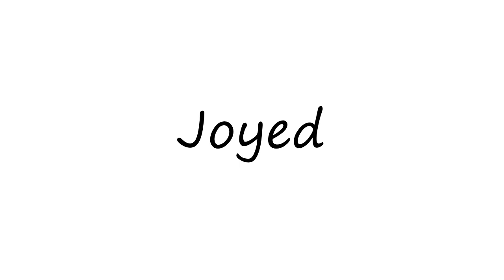How to Pronounce Joyed?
How to pronounce Joyed How to say Joyed? Learn the pronounciation Joyed! How to Pronounce Joyed. Expand your vocabulary, learn English words. Use this free pronunciation guide to practice words at a time. Learn for free. Thank you for viewing, please like or subscribe! hoe om te sê, si të thuash, እንዴት እንደሚናገር, wie sagt man, comment dire, come dire, como dizer, как сказать, nasıl denir, cómo decir, 怎么说,